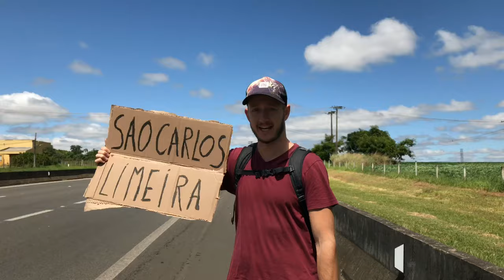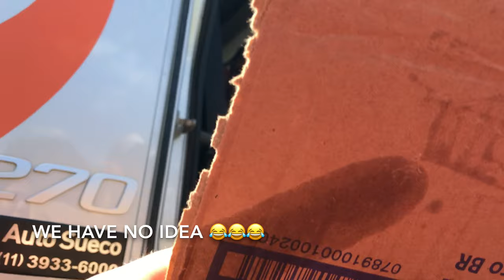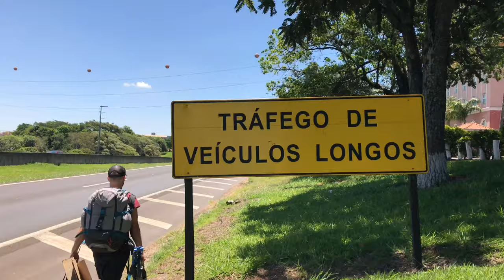Hitchhiking in Brazil: Mogi Guacu to Sao Jose Do Rio Preto | Around the Borders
Hi 👋🏻
We are Jan and Clea, Czech and Filipino couple traveling around the world with kick scooters and hitchhiking.

During our travels we found out that life doesn’t get better, YOU ARE THE ONE WHO GETS BETTER. 😆

Follow our crazy journey scootering and hitchhiking adventure around the world.